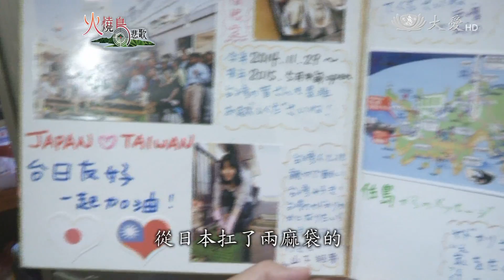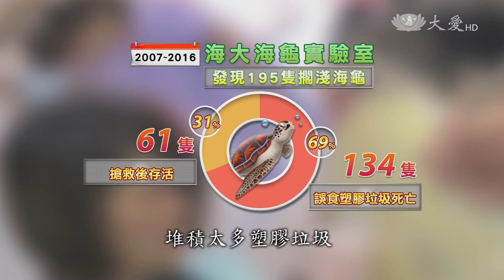【火燒島悲歌】寄居蟹沒有家 背著瓶蓋趴趴走.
您知道每年有多少塑膠垃圾，流進大海？答案是800公噸，這種速度，相當於每分鐘，倒一垃圾車的塑膠到海裡。研究指出:到了2050年，海洋的塑膠垃圾重量，將多過魚類，到時候海洋，可能捕不到魚，看不到海龜了...